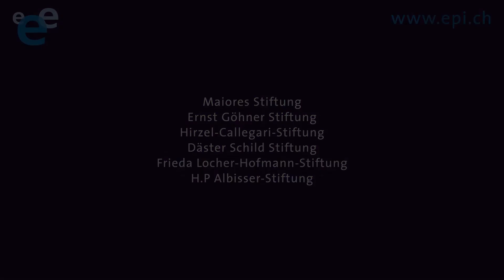ሕክምና ኢፒለፕሲ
ክልተ ካብ ሰለስተ ኢፒለፕሲ ካብ ዘለዎም ሰባት ካብ መጥቃዕቲ ነጻ ኮይኖም ይነብሩ።

ኣድላዊ:  ስዊዛዊ ማሕበር ናይ ኢፒለፕሲ 2021።
Swiss League Against Epilepsy 2021.